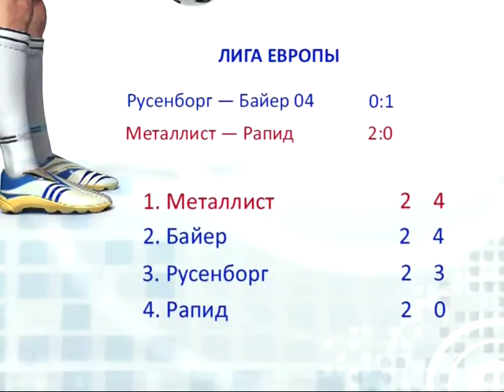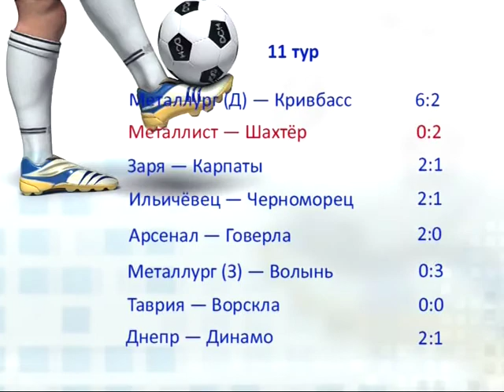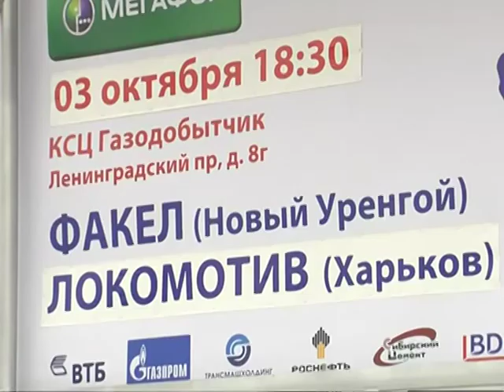Спортивный интерес 2012-10-10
— Футбол. Лига Европы. Металлист - Рапид (Вена)
— Футбол. Премьер-лига. Металлист - Шахтер
— Футбол. Первая лига. Сумы - Гелиос, Гелиос - Нефтяник
— Тхэквондо. Ukraine Open Cup
— Альпинизм. Чемпионат мира
— Теннис. Спартакиада ХНУ им. Каразина
— Стрельба из лука. Кубок Украины
— Обзор: бокс, дзюдо, баскетбол, бадминтон, волейбол, картинг, авторалли